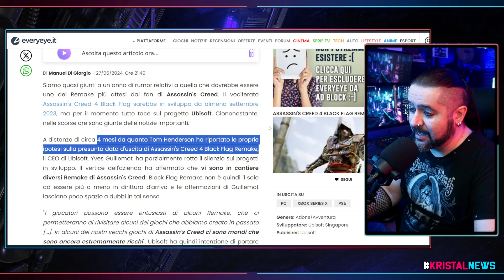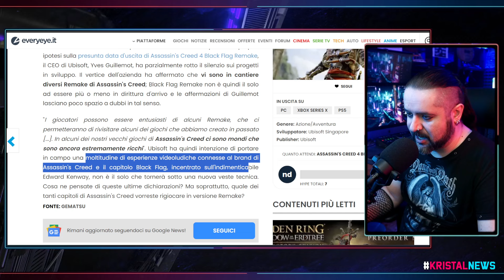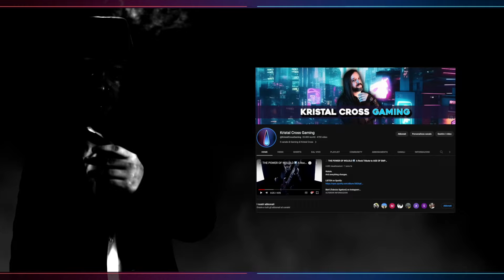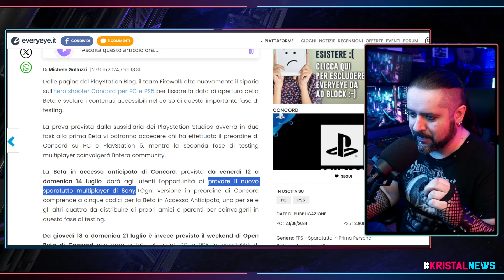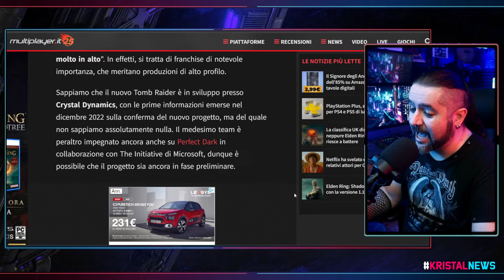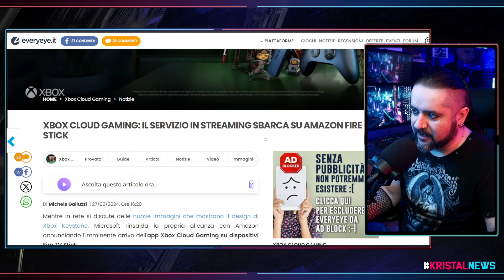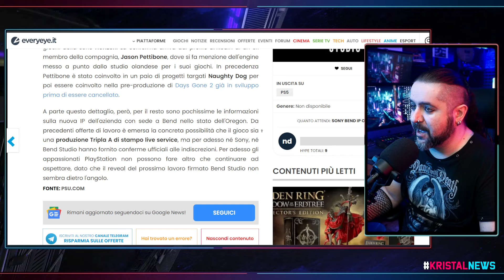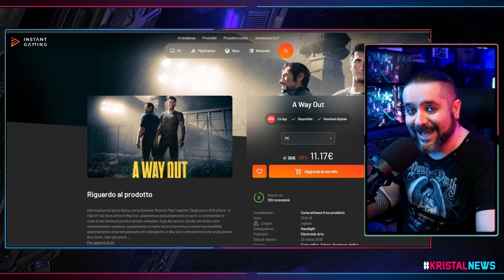CONFERMATI i REMAKE di ASSASSIN'S CREED! | CONCORD, ARRIVA la BETA! ▶ KristalNews 839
CAPITOLI:
00:00 Benvenuti su Kristal News!
00:24 CONFERMATI i REMAKE di ASSASSIN'S CREED!
07:08 Detective Cross
08:56 Il COMMENTO del GIORNO
12:46 Detective Cross
13:18 NEWS A RUOTA
21:59 Offerta del GIORNO
22:38 Grazie della visione!